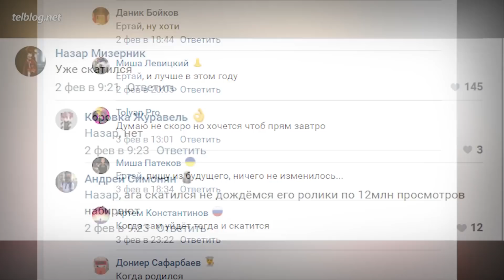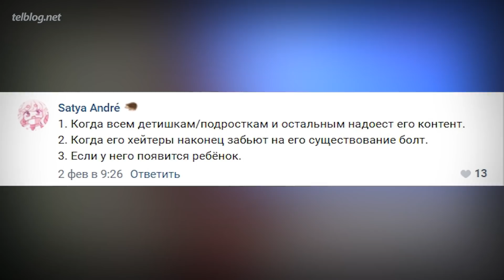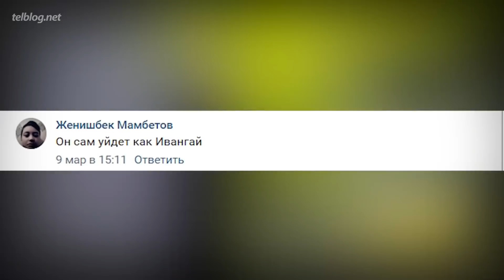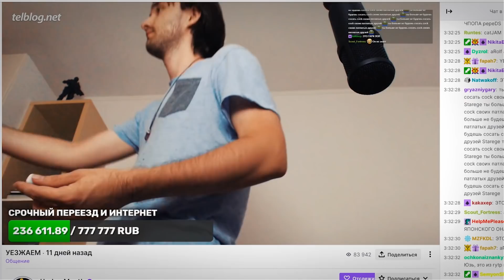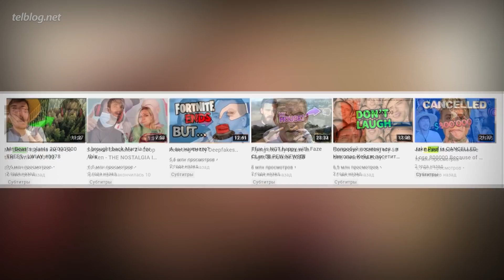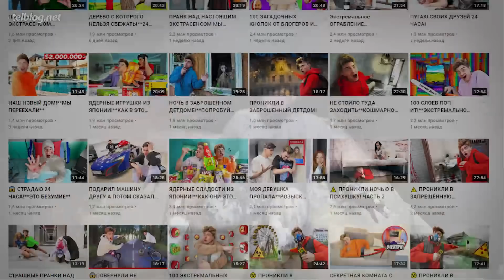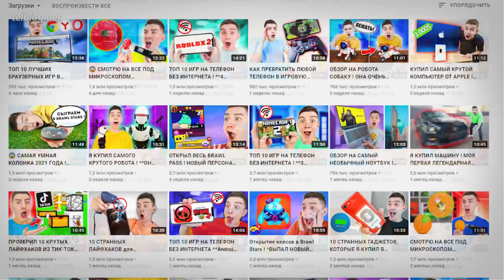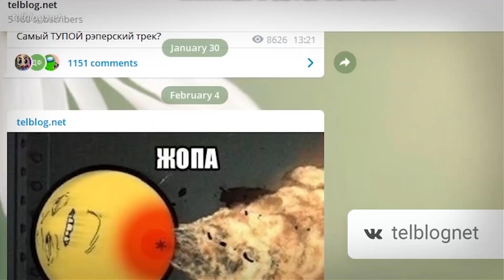Когда СКАТИТСЯ Влад А4?